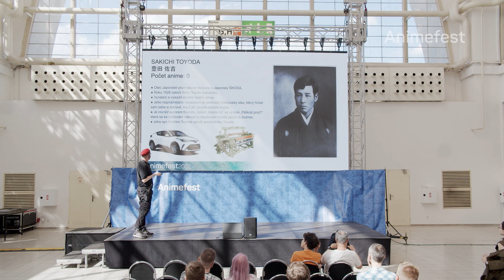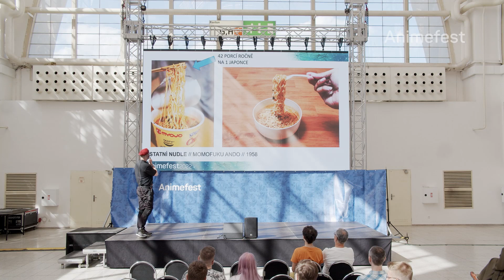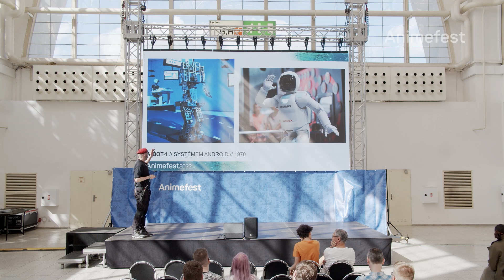Japonské dary světu - Japonsko je víc než jen 2D holky!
Lukas IV.